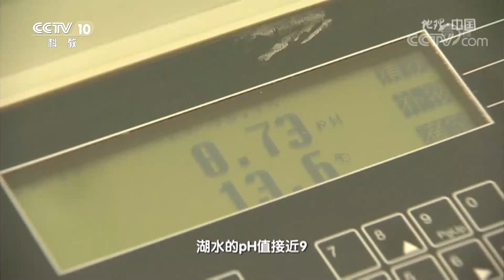《地理·中国》 20191203 自然奇景·神湖探奇 | CCTV科教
本期节目主要内容：
    湖泊考察队将从我国东北平原出发，沿内蒙古自治区一路向西进入蒙新湖区，依次考察位于宁夏的党家岔湖，揭秘凶猛异常的“水怪”之谜。穿越荒无人烟的戈壁滩，在新疆吐鲁番找寻能够死而复生的湖泊。